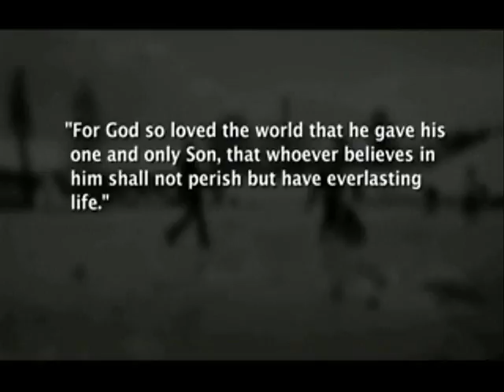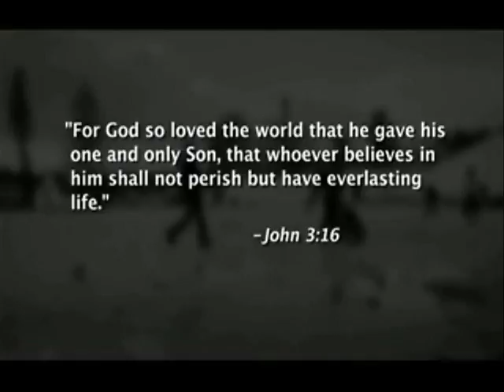Struggle and triumph(Secrets)- Olympic Badminton Champians- Hendrawan & candra Wijaya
Olympic participants and medal winners share their testimony